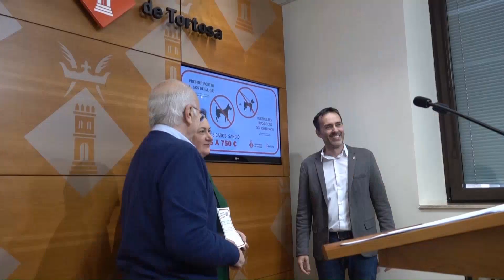L'Ajuntament de Tortosa impulsa una campanya per conscienciar els propietaris de gossos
L'Ajuntament de Tortosa ha posat en marxa una nova campanya cívica per tal de conscienciar a la ciutadania que portar els gossos lligats i replegar els seus excrements. En aquest cas, les persones que incompleixin aquestes ordenances municipals se'ls posarà una sanció de fins a 750 euros. Per a advertir a la població els agents cívics repartiran en les setmanes vinents fulletes informatives traduïdes fins a vuit idiomes. Per altra banda, durant els mesos de novembre i desembre també es va dur a terme una campanya per a gestionar correctament els residus. En aquest sentit, s'han interposat 34 denúncies després que agents cívics i policia local hagin detectat les persones que no tiraven dintre els contenidors les escombraires. Des del consistori han destacat que en els deu mesos anteriors, quan no es feia la campanya, només se'n van interposar 57. Tot i això, l'alcalde de Tortosa assegura que cal continuar treballant perquè aquestes infraccions vagin a la baixa.